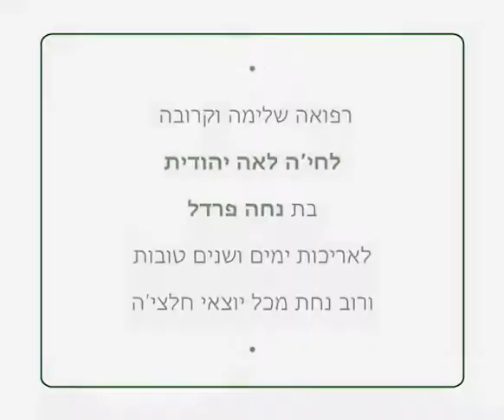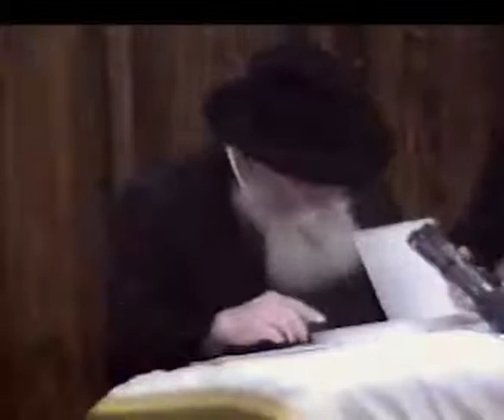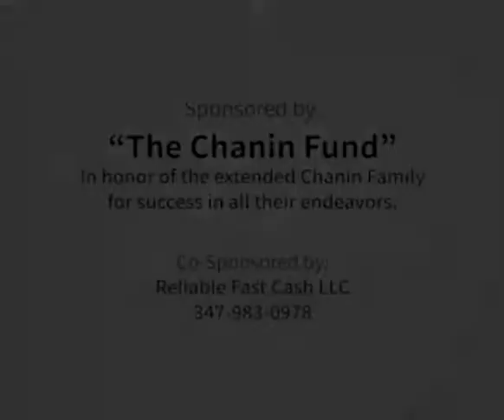Lubavitcher Rebbe: "The First Kinus Hashluchos 5751-1991" RebbeDaily #2281